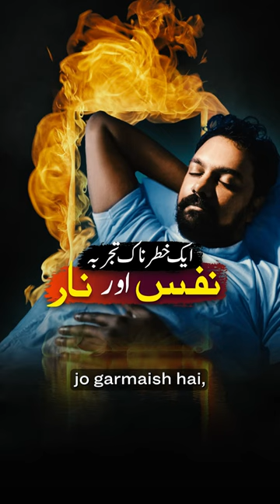Khatarnak Experiment: Nafs Aur Naar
Khatarnak Experiment: Nafs Aur Naar by @younusalgohar

ALRA TV Live - 27/12/2022